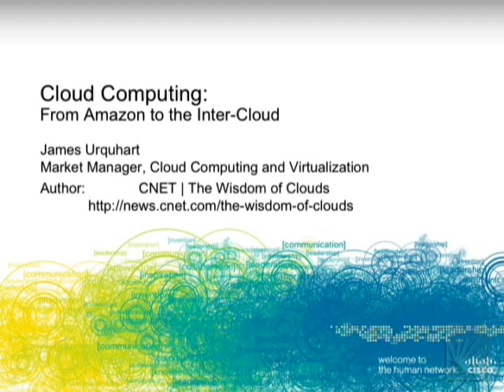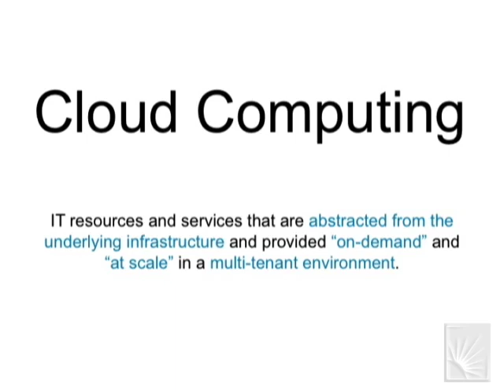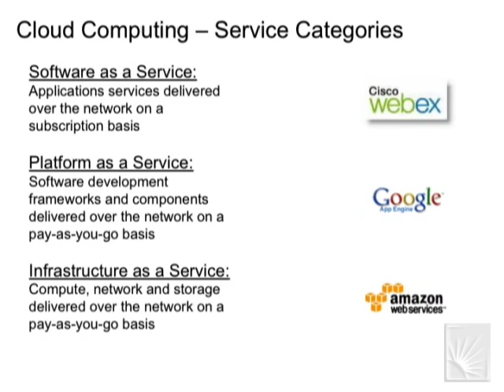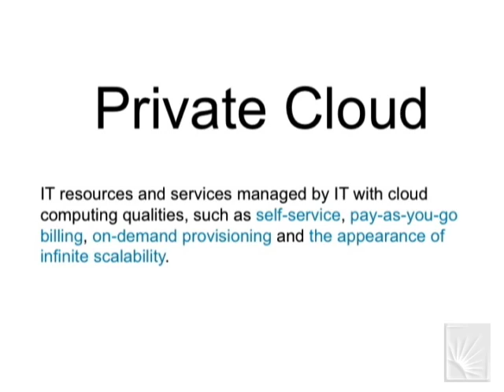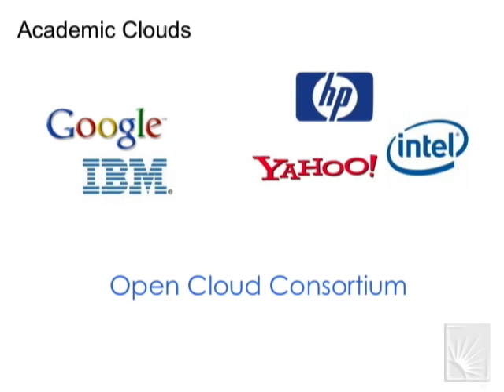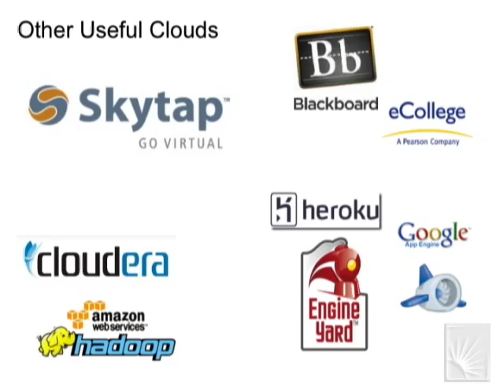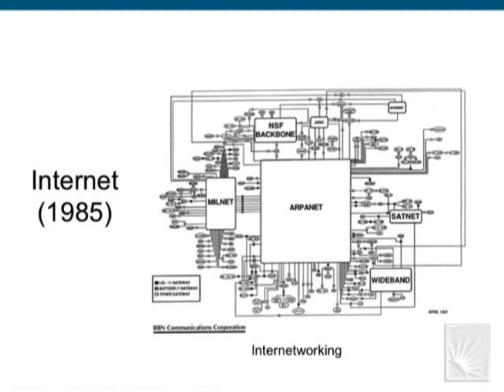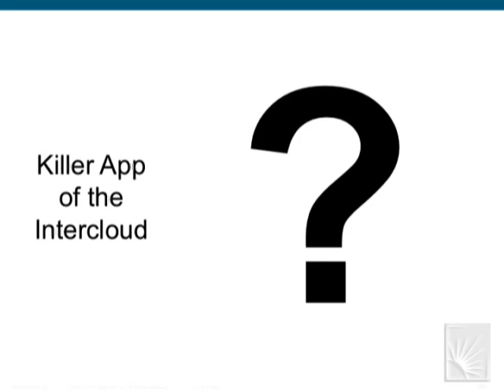Cloud Computing from Amazon to the Intercloud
Series:  Collaboration Technology and Engaging the Campus 2009
Title:  Cloud Computing from Amazon to the Intercloud
Speaker:  James Urquhart - Cisco
Meeting Room A